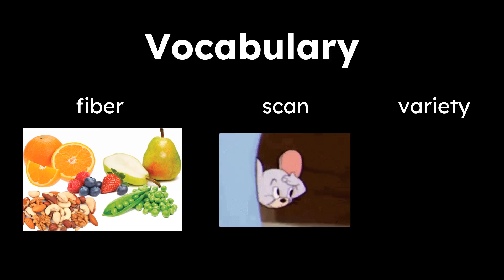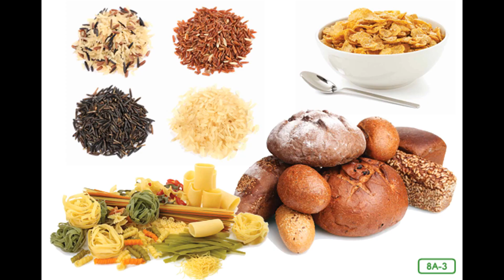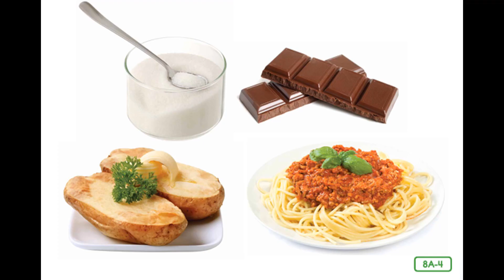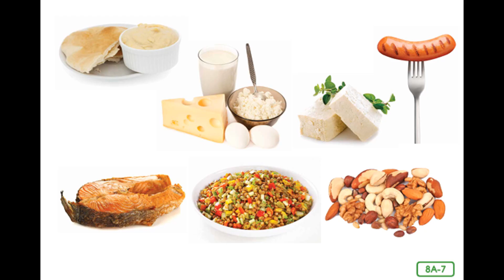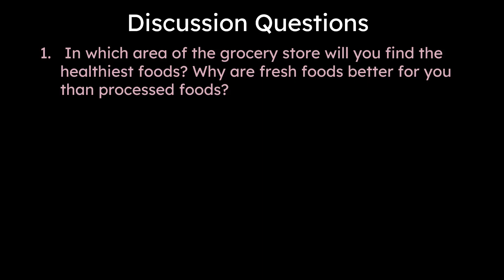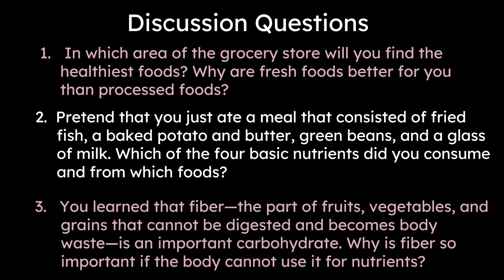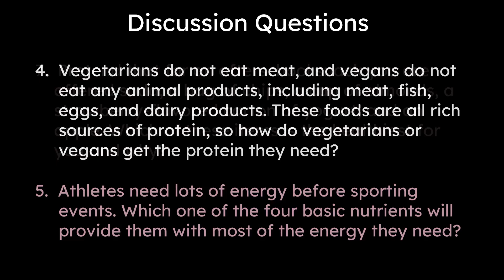CKLA Grade 2 Domain 10 Lesson 8 A Well-Balanced Diet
Core Knowledge Grade 2
Listening and Learning Domains
Domain 10 Lesson 8
A Well-Balanced Diet

This does not in any way imply that the Core Knowledge Foundation endorses this work